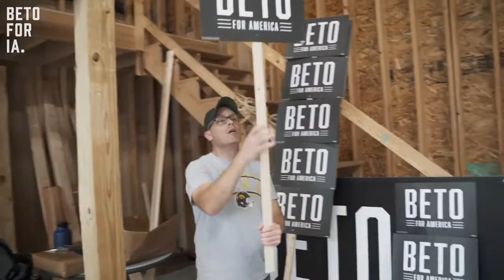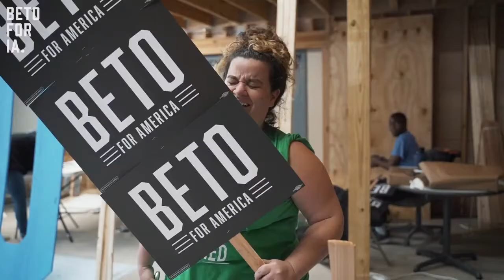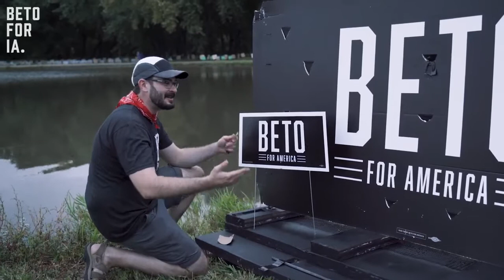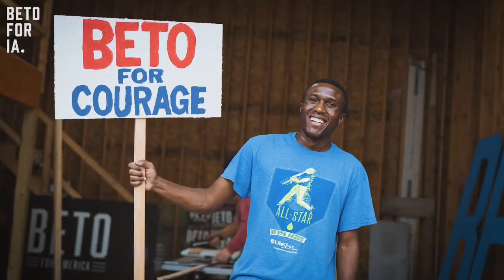Beto O'Rourke for President Documentary about Iowa Steak Fry September 21 2019